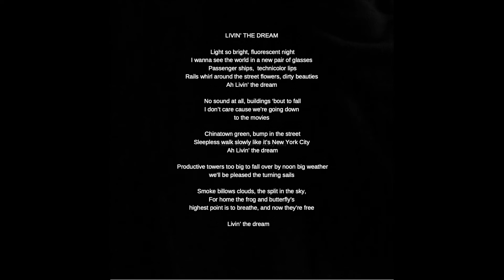Livin' The Dream [OFFICIAL AUDIO] - HASTINGS 3000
From the full length album entitled, "INVASIVE SPECIES" by Hastings 3000

LYRICS:

 LIVIN’ THE DREAM

Light so bright, fluorescent night
I wanna see the world in a new pair of glasses
Passenger ships,  technicolor lips
Rails whirl around the street flowers, dirty beauties
Ah Livin’ the dream

No sound at all, buildings ‘bout to fall
I don’t care cause we’re going down
to the movies

Chinatown green, bump in the street
Sleepless walk slowly like it’s New York City

Productive towers too big to fall over by noon big weather
we'll be pleased the turning sails

Smoke billows clouds, the split in the sky,
For home the frog and butterfly’s
highest point is to breathe, and now they’re free

 Livin’ the dream